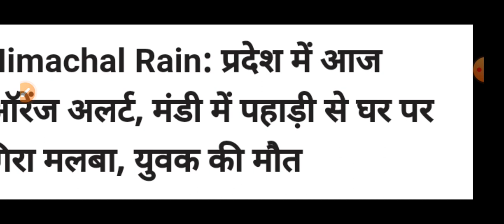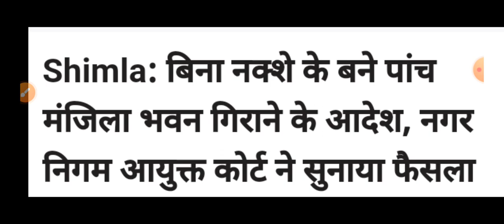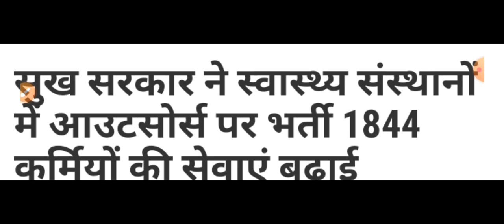हिमाचल,शाम 5 बजे की TOP 10 ताजा खबरें,Himachal Pradesh Breaking News